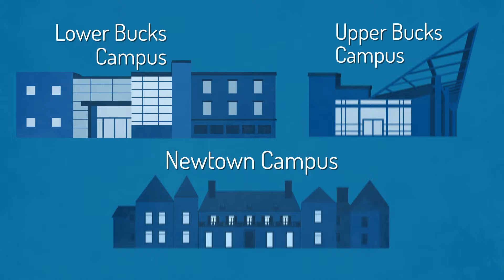Start Smart at Bucks County Community College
No one should tell you what the future holds for you. It’s
yours alone to build. Your way. Your college. Your future starts here. Start Smart at Bucks! for more information!